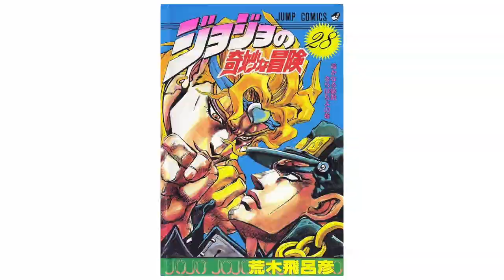The Anime Smash You Should Totally Play - Furious Fighting: Jump Ultimate Stars | Savi The Gamer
Hello Everyone, it's me, Savi!
Have you ever wanted a game just like Smash Bros but anime? That isn't a Roblox Game or that shitty Mobile game, that is. Oh well, Shonen Jump has got you covered! Jump Ultimate Stars in a platform fighter with many characters like Goku, Naruto, Luffy, Jotaro and many more, so, is it just a soulless cash grab or does it excel in what it does? Find out... here!

The Peeps that helped with the emulator shenanigans!

TIMESTAMPS

00:00 Opening
00:21 Introduction
01:31 History
02:54 Gameplay
05:19 Characters
06:25 Modes
09:00 Presentation
09:55 Final Verdict
11:31 Outro

A Savi Production.